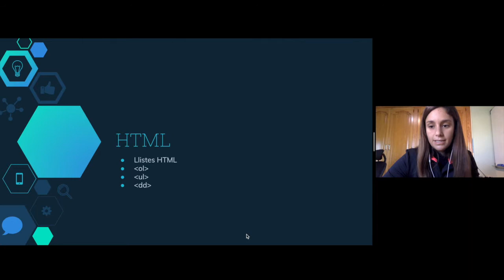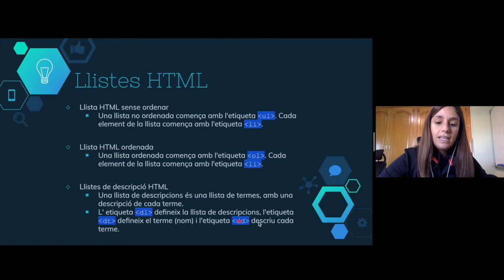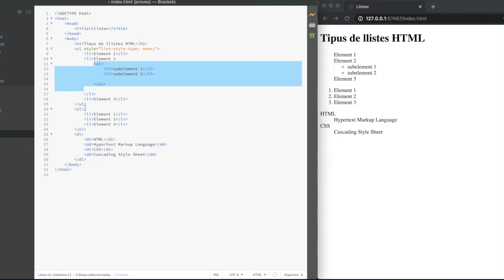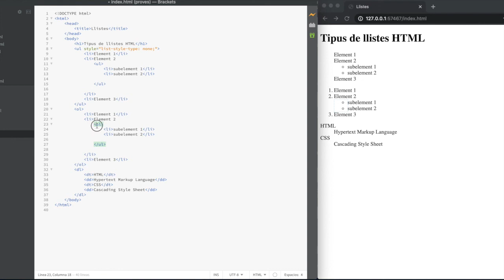2.6 Llistes HTML